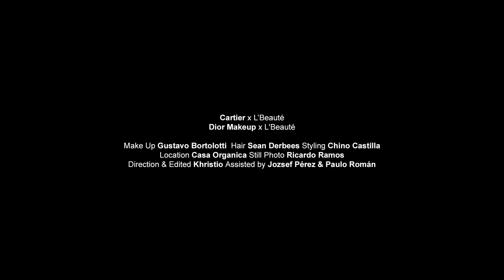Dior y Cartier x L'Beauté — starring Juanpa Zurita — Fashion Film — The Art of Beauty SS21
Fashion Film Produced & Directed by Khristio
Talento: Juanpa Zurita
Maquillaje: Gustavo Bortolotti
Pelo: Sean Derbees
Estilismo: Chino Castilla
Locación: Casa Orgánica